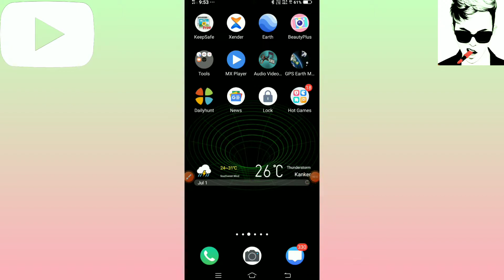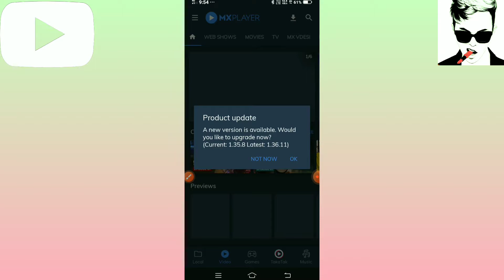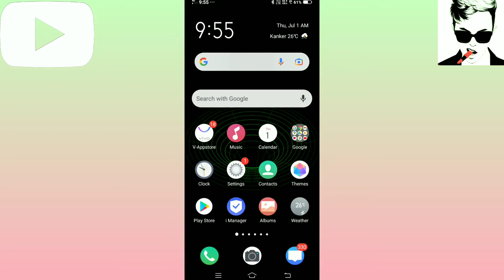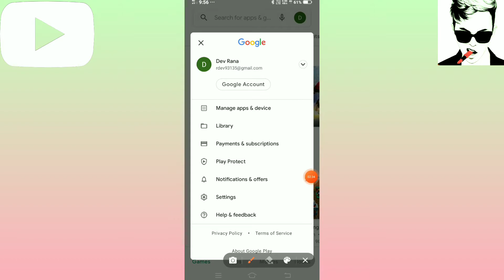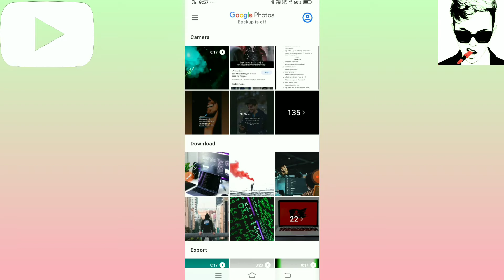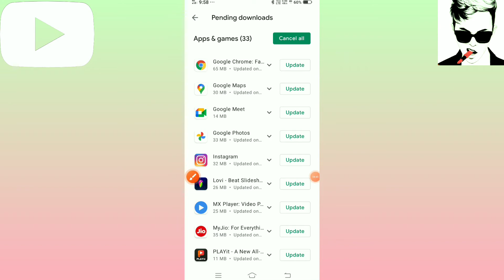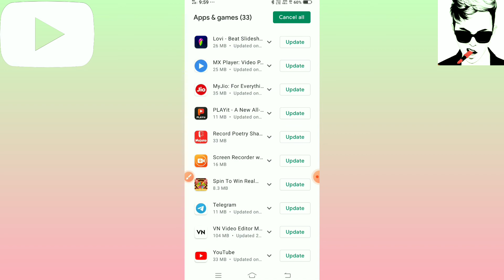क्या आपके🤫 Android phone🤫 hang 🤫होने के साथ🔥 hit🔥 bhi होता है?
अगर आपको हमारा वीडियो पसंद आए तो

Android updated
Android system
Ak video love life